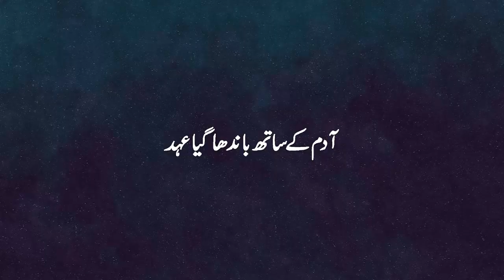Study Of The Covenants: Adamic Covenant - Lecture 1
کورس کا نام: اِلٰہی عہدوں کی بائبلی اِلٰہیات
لیکچر کا عنوان: آدم سے باندھا گیا عہد
لیکچرر: ریورنڈ عظیم رحمت